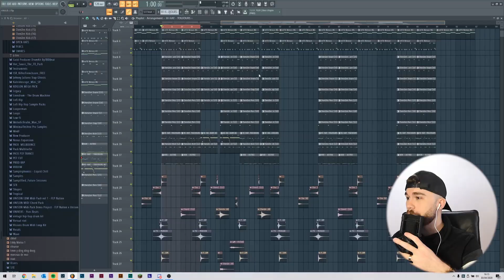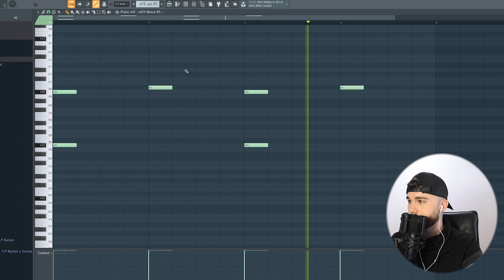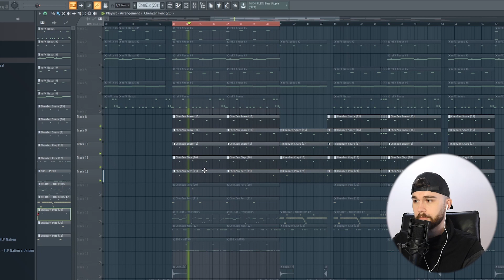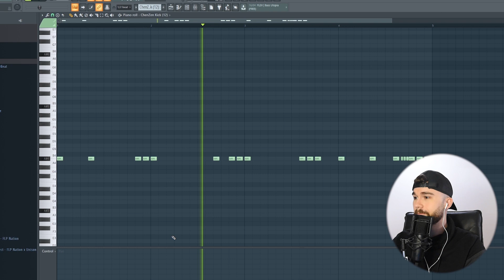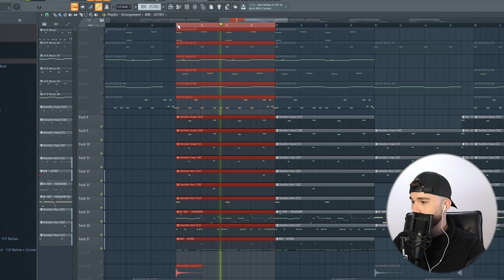FAIRE UNE INSTRU SALE TYPE FREEZE CORLEONE !! FL Studio/ J'ai rajouté ça